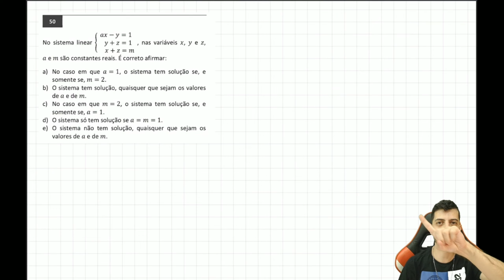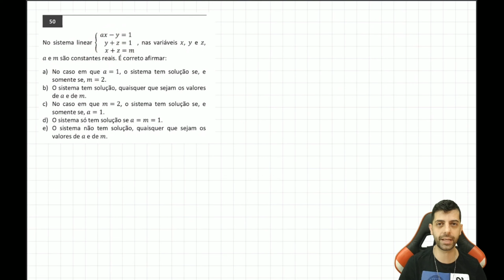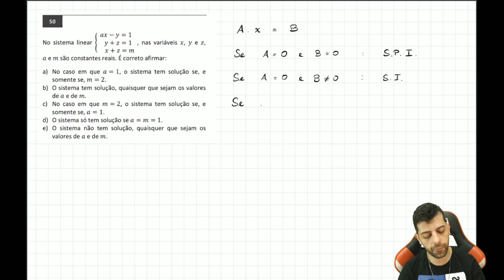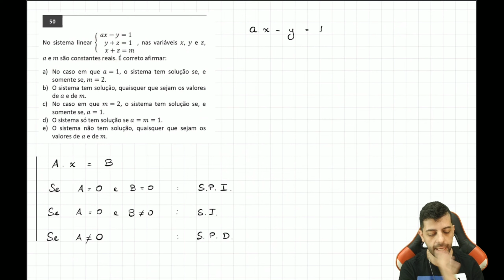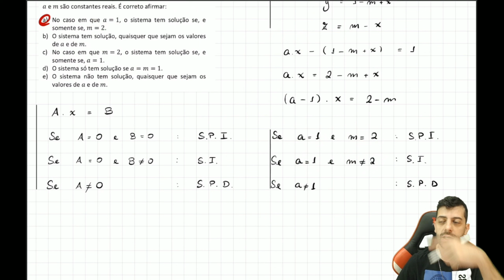FUVEST 2015 - Q50 - No sistema linear ax-y=1, y+z=1, x+z=m, nas variáveis x, y e z, a e m ܽsão